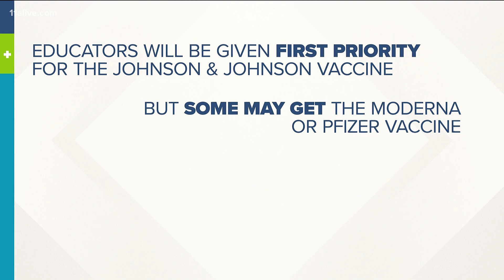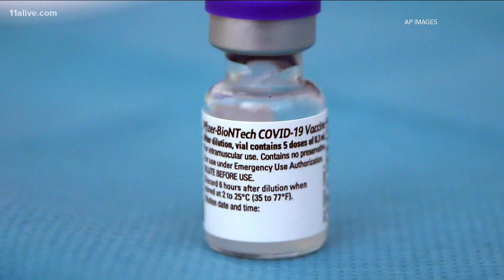Georgia schools prepare to vaccinate thousands of employees for COVID-19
The Governor's office met with over a dozen school leaders Thursday to discuss vaccine distribution.